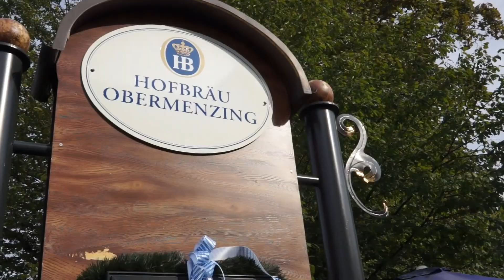Hofbräu Obermenzing: Vorwiesn Anstich 2015 eröffnet die Wiesnwochen